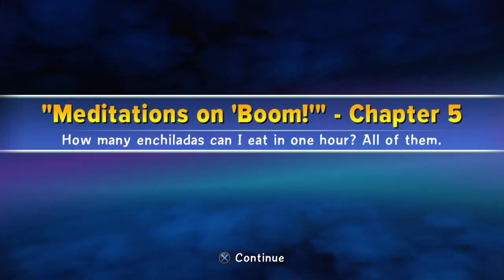Skylanders Trap Team PS4 Walkthrough Chapter 5 Chef Zeppelin 100% Nightmare Mode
In this video I do a walkthrough of Skylanders Trap Team Chapter 5 Chef Zeppelin on Nightmare difficulty. I find all of the hidden collectibles in the level.

Toowiimii
689 Main St
Walpole, MA 02081